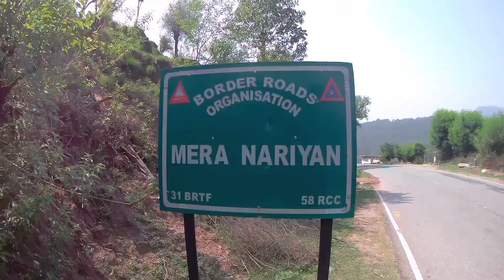Pehle din hi inse ladai hogyi || Ep 1 ||Anim khan vlogs ||My first vlog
Thankyouu...